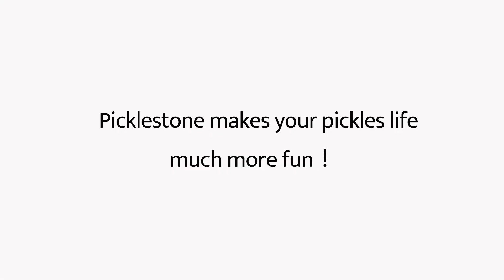【Picklestone】How to use "Picklestone"vol.2